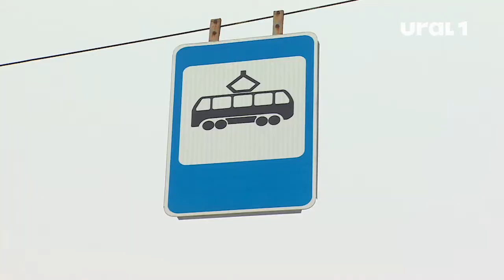Обрушившаяся на регион стихия продолжает держать в снежном плену южноуральцев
Снежные заносы сломали расписание даже точной, как швейцарские часы, железной дороги